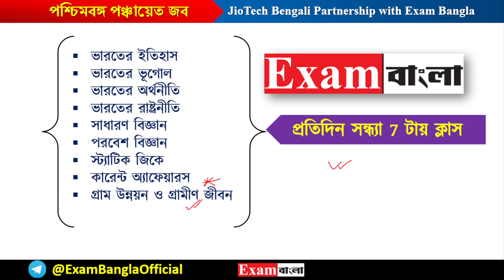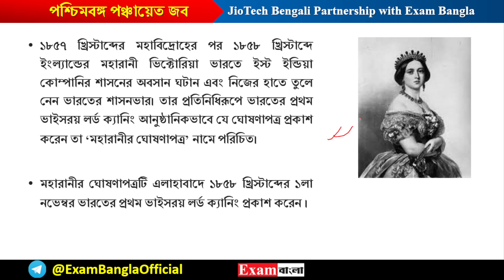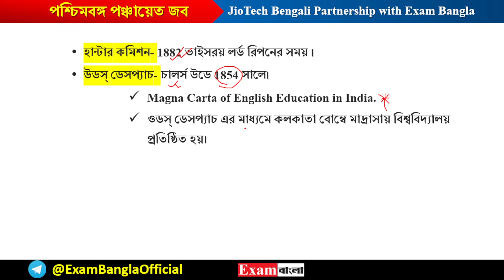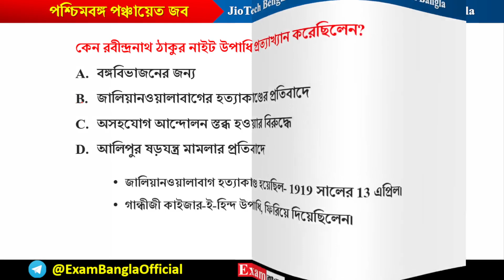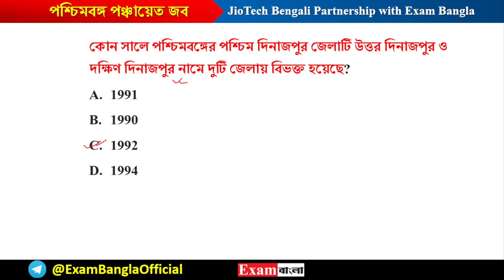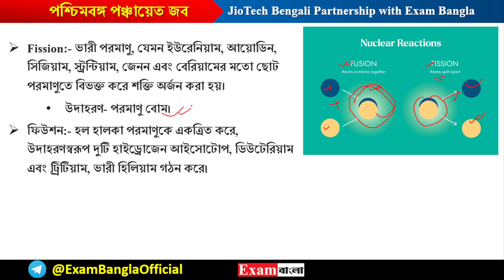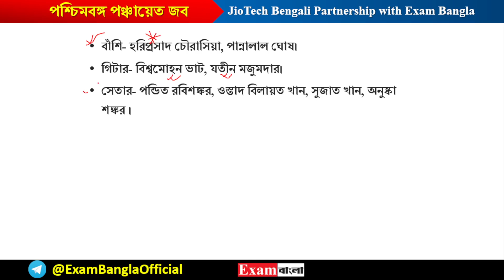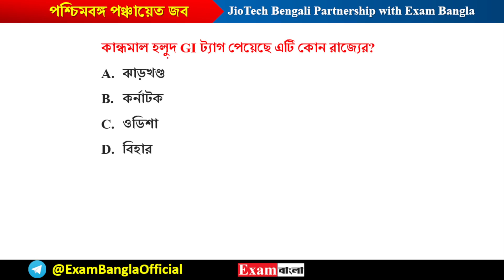WB Gram Panchayat GK Class in Bengali 13 | WB Gram Panchayat Recruitment 2024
WB Gram Panchayat Recruitment 2024 | WB Gram Panchayat GK Class in Bengali 13

DAILY FREE ONLINE CLASS FOR GRAM PANCHAYAT EXAM

📌 পশ্চিমবঙ্গ গ্রাম পঞ্চায়েত পরীক্ষার জন্য Exam Bangla Publication -এর তরফ থেকে প্রতিদিন YouTube -এ ক্লাস করানো হচ্ছে।

🔥 গ্রাম পঞ্চায়েত পরীক্ষার সিলেবাস অনুযায়ী দুর্দান্ত গাইড বুক

Video Content:
Gram Panchayat Recruitment 2024
WB Gram Panchayat gk class 2024
Gram Panchayat gk class in bengali
Gram Panchayat rural life class
WB Gram Panchayat book
WB Gram Panchayat Registration last date
West Bengal Gram Panchayat all post details
WB Gram Panchayat Sahayak form fill up
Gram Panchayat Group d post details
WB Gram Panchayat all post details